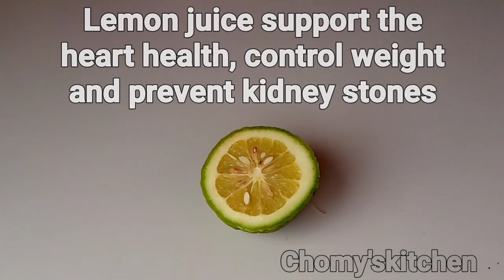GET RID OF DIRT IN THE BODY ||MY GRANDMA'S HEALTHY RECIPES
Hi everyone, welcome to my channel. am chioma and i leave in NIGERIA, a GRADUATE and an upcoming YOUTUBER. if it's your first time of coming across my channel thank you for coming and don't forget to join my family by SUBSCRIBING LIKES COMMENTS and SHARE and for my returning SUBSCRIBERS i say a big thank you for your love and support. this video is all about natural drink that will help us flush out dirt from our body system. if you want to know the simple magic ingredients I'll advise you relax, and watch this video to the end and please don't Skip any ads okay. thank you all for you time, love, support and understanding. I Love you all 🤗♥️